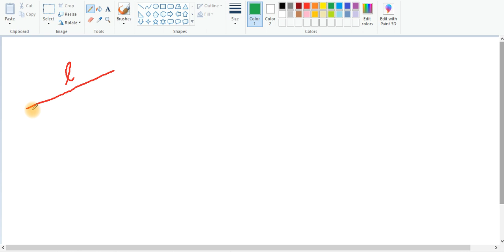EST100 Resolution and Components